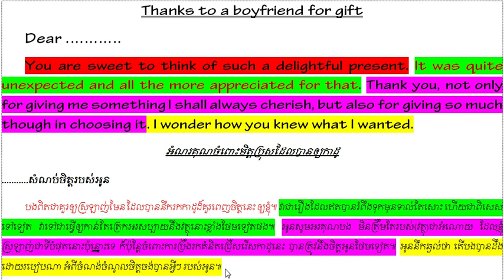Thanks to a boyfriend for a gift: អំណរគុណចំពោះមិត្តប្រុសដែលបានឲ្យកាដូ